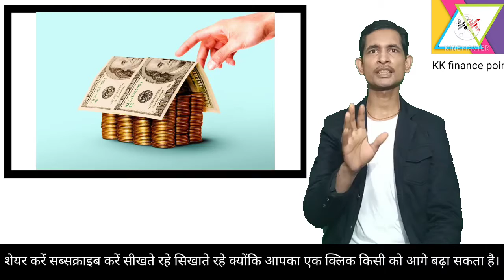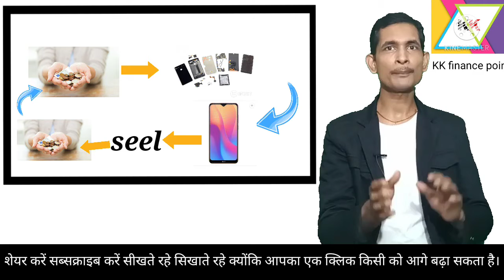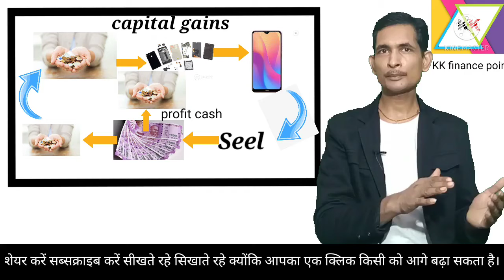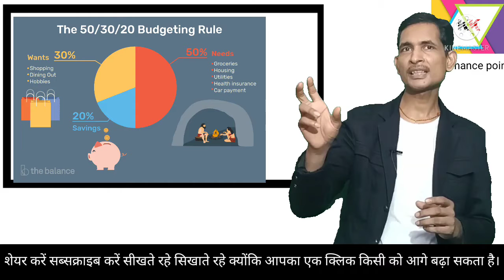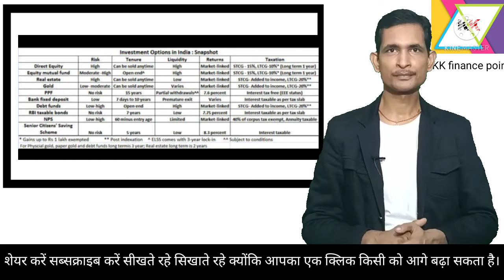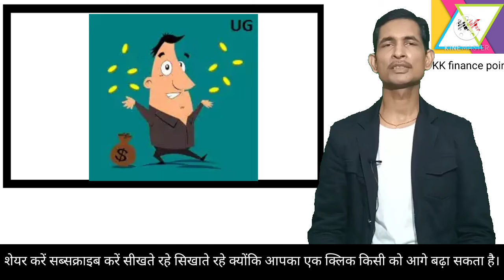देखें हजारों साल पुराना अमीर बनने का secret rules.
Amir banne ka panch niyam.
Amir banne ka five rules.
Amir banne ka hajaron sal purana secret rules. amir kaise bane. amir banne ka niyam. raato raat amir kaise bane? Mukesh ambani America se bane? garib se amir kaise bane? amir banne ke mantra. bade aadami banne ke liye kya karna padega? amir aadmi kaise ho sakta hai? duniya ka sabse amir aadami kaise bane Hain?dhan ka niyam.

buy this book link.
Babylon ka sabse Amir aadami Hindi main.

mindful wealth.